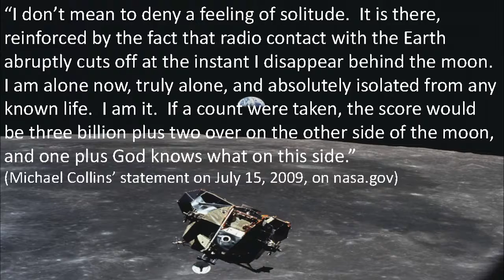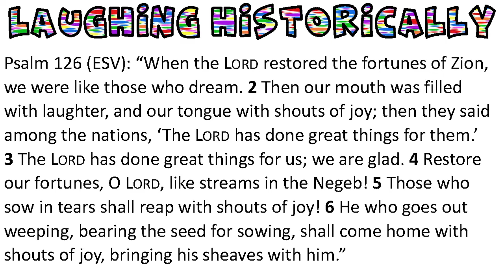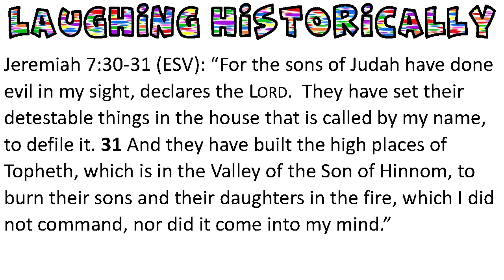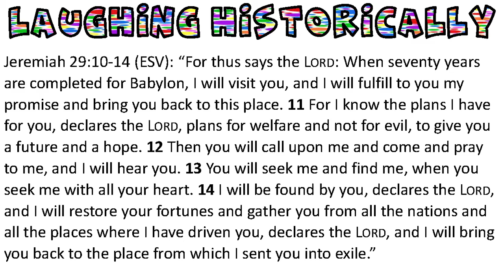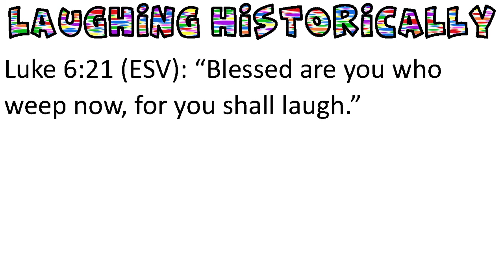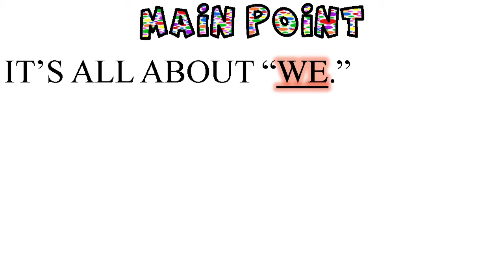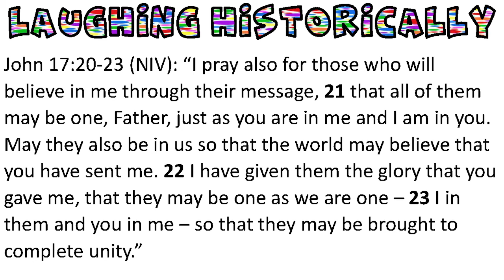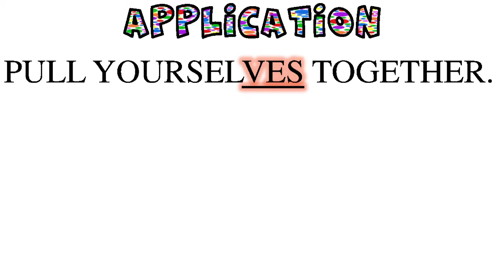08-08-2021 - Laughing Historically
Psalm 126
My Theme Psalm Series